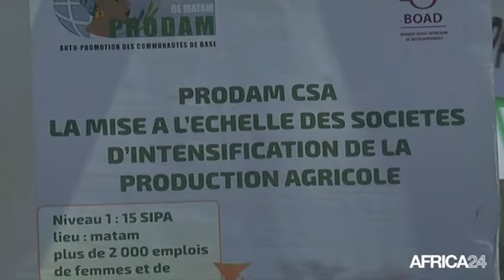Sénégal, Contribution des organisations paysannes à l'économie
Économie, Comment renforcer la place des organisation paysannes dans le développement économique du Sénégal?